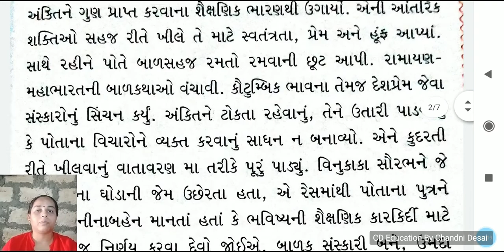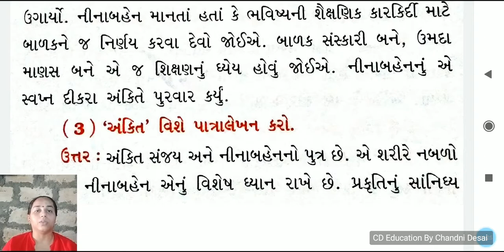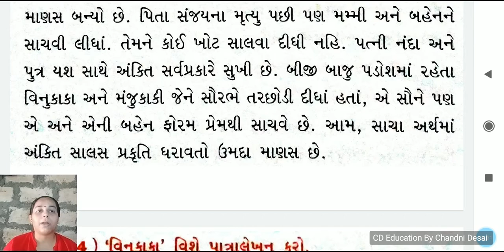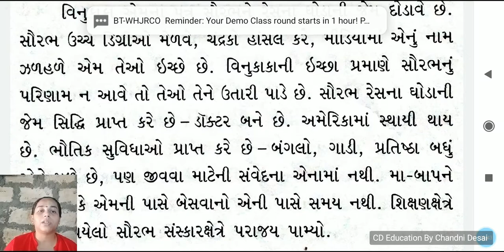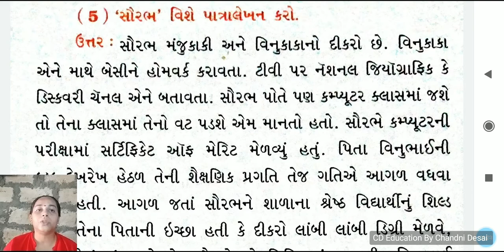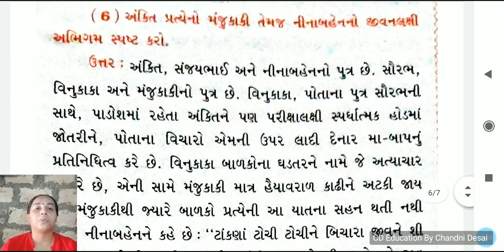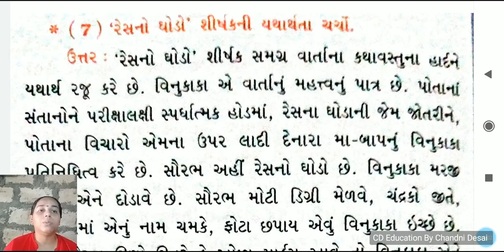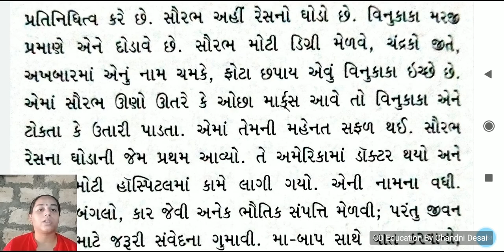પાઠ-2 રેસનો ઘોડો (પ્રશ્નોતરી)-1